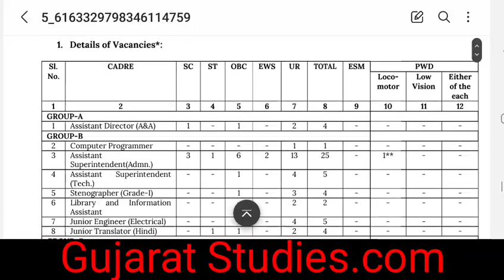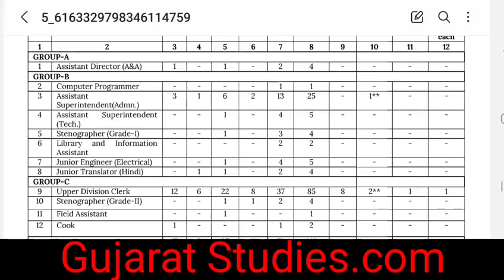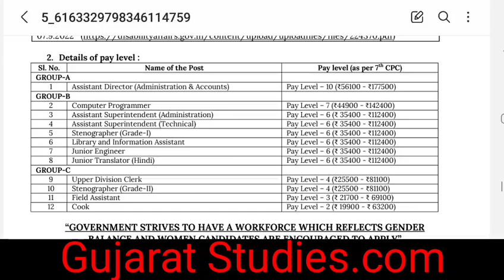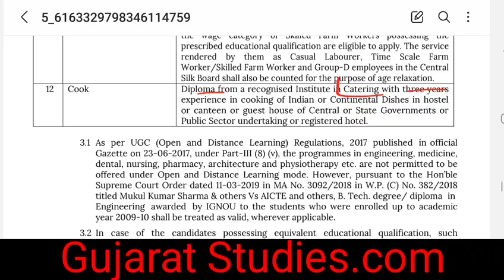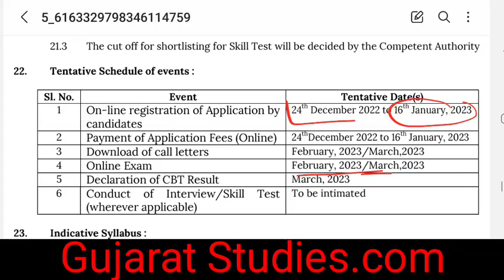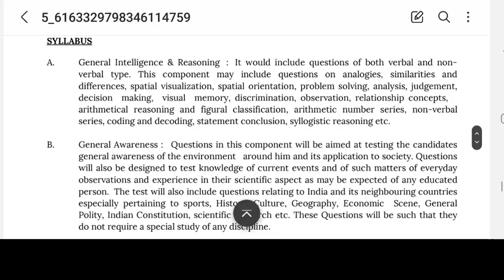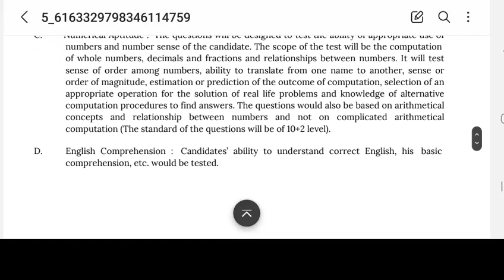Upper Division Clerk Bharti 🎉 | Any Graduate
__________* Upcoming Bharti *____________

                      ** Follow Us **